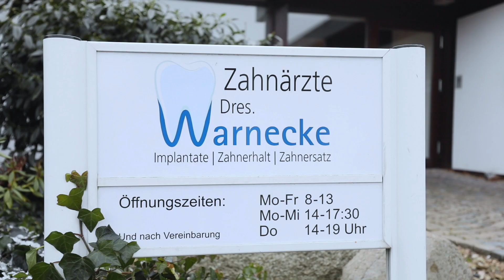Zahnärzte Dres. Thea und Henning Warnecke